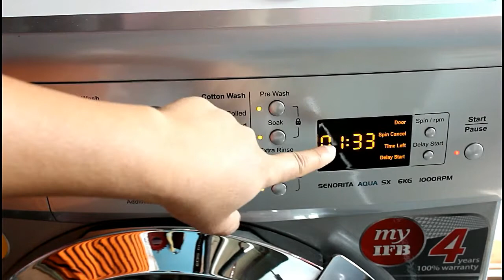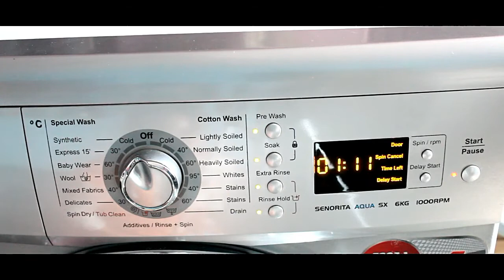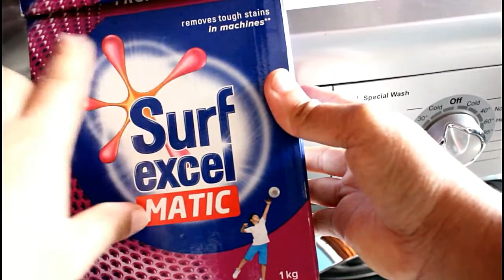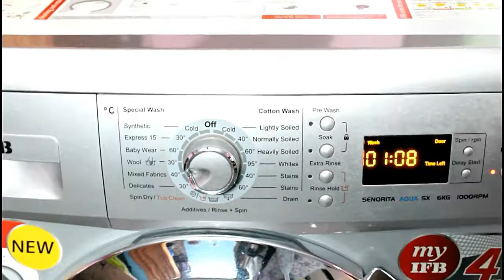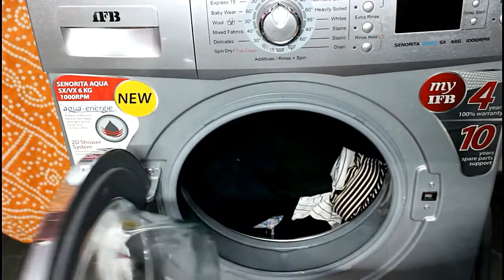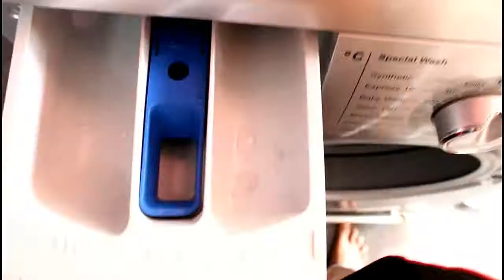IFB front loading washing machine operation /senorita aqua fully automatic washing machine sx/vx6kg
Hi friends, this video is Full demo for IFB 6 kg Fully Automatic Front Loading Washing Machine and model is Senorita Aqua sx/VX